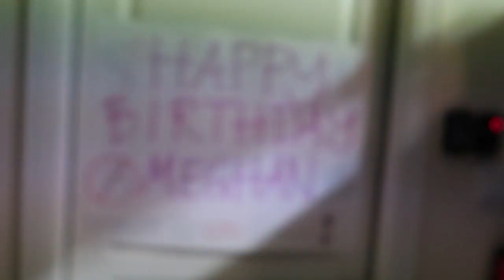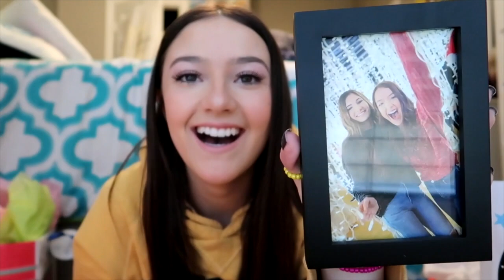18TH BIRTHDAY VLOG *FRIENDS SURPRISED ME*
For my 18th birthday my friends made all the plans and I didn't know what was going on the whole time! Watch me open my gifts from my best friends at the end!